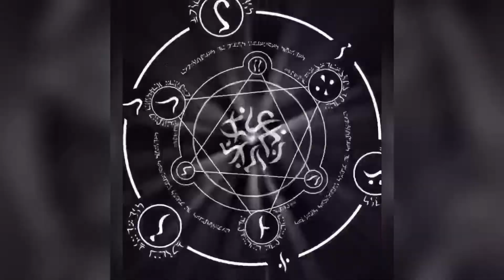Wenjia-文嘉 簡單 EP3 能量之子的暴怒令兩個世界失衡，災難隨之降臨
請看第1集